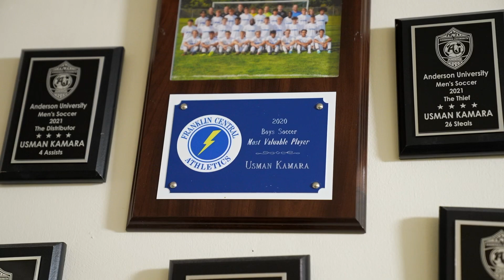UNDRAFTED Episode 2: A New Phase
The group is trimmed down to 46 players to compete in the summer part of Undrafted